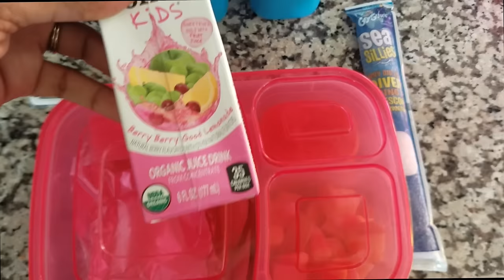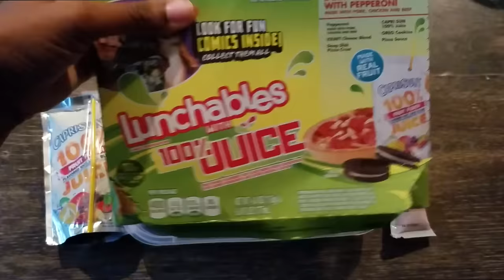School Lunch Ideas! Back To School Ep.7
Hey guys! There were lots of request for school lunch ideas for your kiddos. Jaelynn is a fairly good eater so we don't have too much trouble. I hope you enjoy!